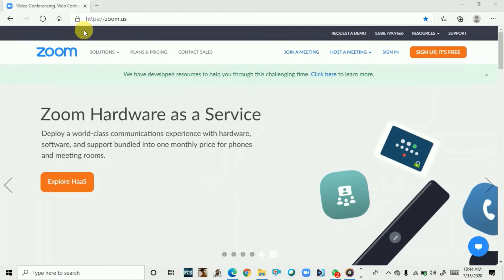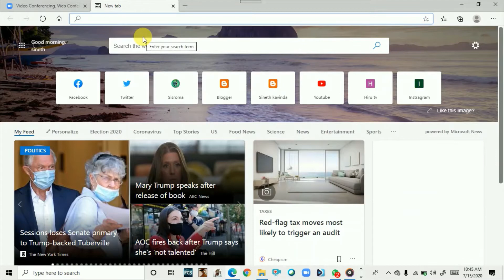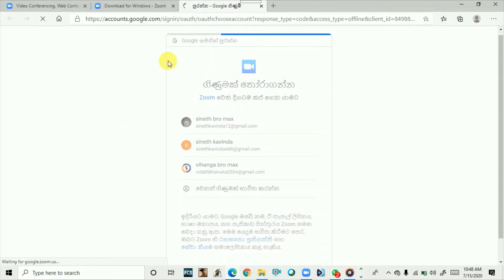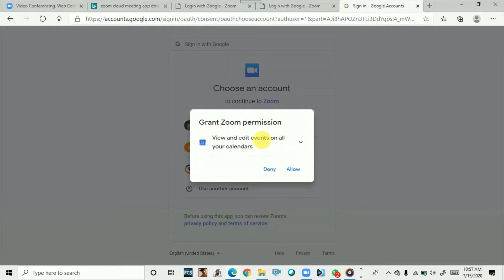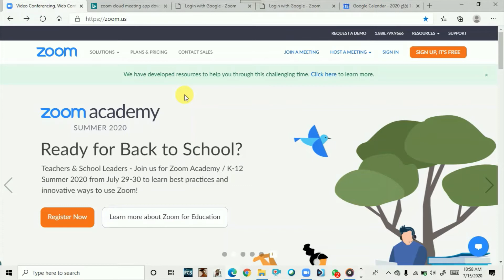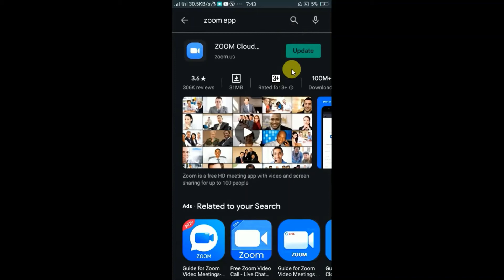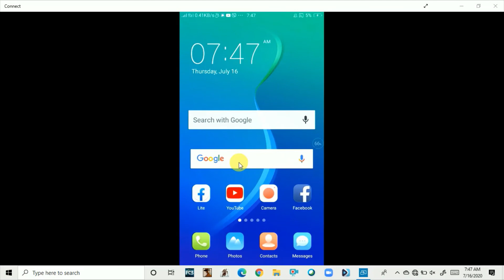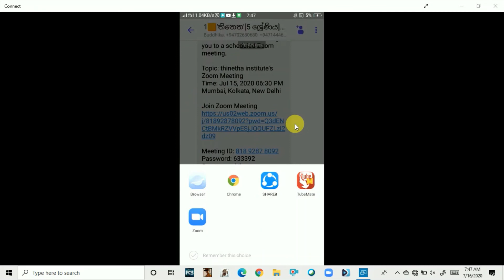How join to a meeting and host a meeting by zoom cloud meetings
zoom web - zoom.us